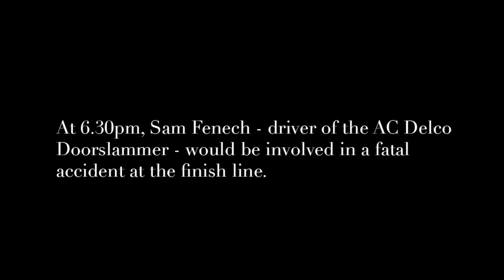Top Fuel from Willowbank, Australia | A Tribute to Sam Fenech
It was shaping up to be one of those quintessential new years drag races that Willowbank is famous for. Despite the summer heat, one of the largest crowds ever at the venue turned up to see their fix of nitro, doorslammers and a brilliant support show.

For all the drama, noise, excitement and speed, sometimes the sport of Drag Racing can be cruel and unforgiving.

At approx 6.30pm, Sam Fenech - driver of the AC Delco Chevrolet doorslammer - would be involved in a horrific crash at the finish line.
While footage can be found elsewhere, I've chosen not to use it in this vlog.

The racing community is one big family - whether you're a racer, race fan, sponsor, track personnel or a crew member. Our thoughts are with the Fenech and Fabietti family.

With that being said, I hope you enjoy the sights and sounds of Willowbank in this video.